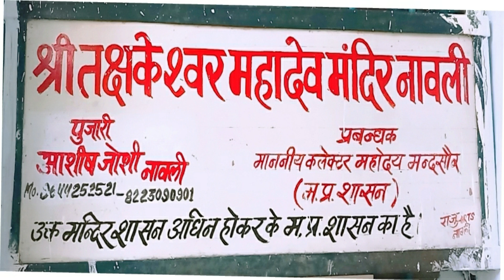TAKAJI MAHADEV,ताकेश्वर व ताका जी मंदिर नावली,भानपुरा जिला मंदसौर, मध्यप्रदेश ,TAXAKESHWAR MAHADEV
ताकेश्वर या ताका जी मंदिर का इतिहास और जानकारी भानपुरा जिला मंदसौर |
नमस्कार दोस्तों आज के विडियो में जानिए मध्यप्रदेश के मंदसौर जिले में स्थित भानपुरा तहसील के ताकेश्वर या ताका जी मंदिर का इतिहास और जानकारी |
ये प्राचीन और पोराणिक मंदिर मालवा के पोराणिक इतिहास का परिचय करवाता है | इस मंदिर की प्रमुख विशेषता यह है की ये विश्व का एकमात्र मंदिर है जहा नागो  के राजा तक्षक की पूजा की जाती है इसलिए इस मंदिर को ताकेश्वर मंदिर कहा जाता है स्थानीय नागरिक इस मंदिर को ताका जी के नाम से भी पुकारते है |
एसा कहा जाता है की ये वही स्थान है जहा नागो  के राजा तक्षक ने आयुर्वेद के जनक धन्वंतरी को डसा था |
कहा जाता है कि जिस स्थान पर तक्षक ने धनवंतरी को डसा था ये वही स्थान है जिसे अब तक्षकेश्वर मंदिर के नाम से जाना जाता है। बाद में ईश्वर की कृपा से धनवंतरी ठीक हुए और इस स्थान को तक्षकेश्वर नाम दिया गया। यहां कई प्रजाति के नाग अक्सर ही देखने को  मिलते हैं। हालांकि सावधानी बरतने पर ये किसी को नुकसान नहीं पहुंचाते।
तक्षकेश्वर मंदिर के पास ही एक कुण्ड व प्राकृतिक झरना स्थित हे जिसे ताखाजी कुण्ड कहते हे पुराणों में इसका काफी महत्व बताया गया हे माँ गंगा के समान फल देने वाला ये कुण्ड अपने आप में कई रहस्य छुपाये हे इसकी गहराई आज तक कोई पता नहीं कर पाया साथ ही कितनी भी भीषण गर्मी हो इसमें कभी पानी की कमी नहीं होती इसके आसपास की सुंदरता बस देखते ही बनती हे । सभी एक बार जरूर पधार कर इस कुण्ड में स्नान कर यहाँ के प्राकृतिक सौंदर्य को जरूर देखे ।